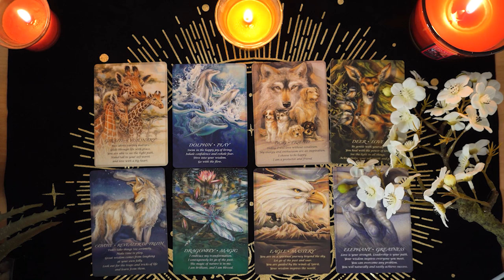ARIES💘 They are Starting to see You & This Connection VERY Differently. Aries Tarot Love Reading